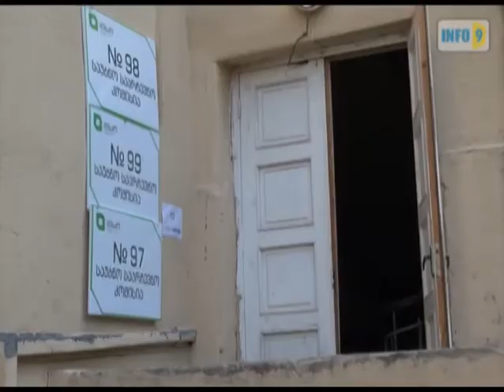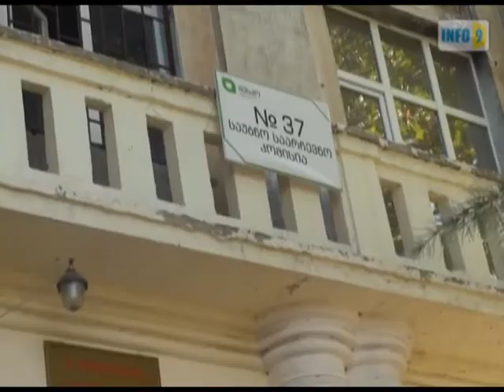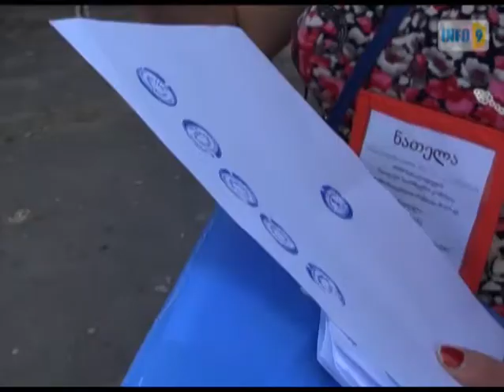ნაძალადევის 5 უბანზე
ნაძალადევის რაიონში უბნები დაგვიანებით გაიხსნა. რამდენიმე უბანთან დაფიქსირდა ჯიპი ნომრით HXH 655.